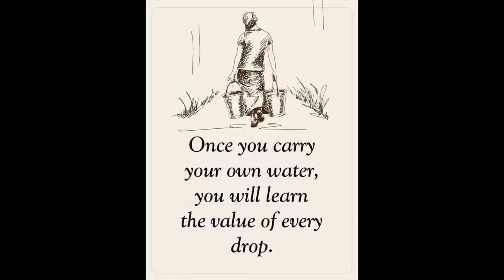On A Day Like This Harder To Bring In The Catch Of The Day